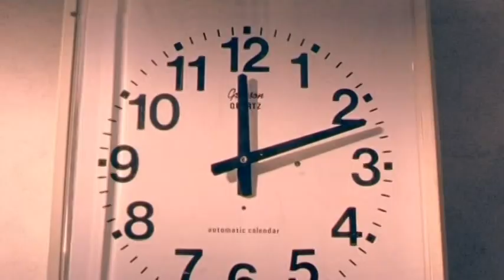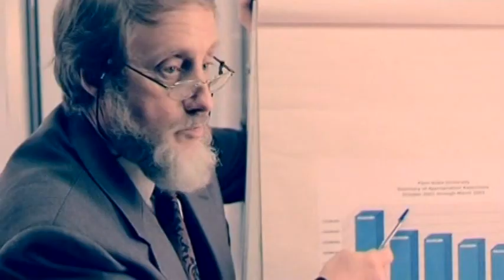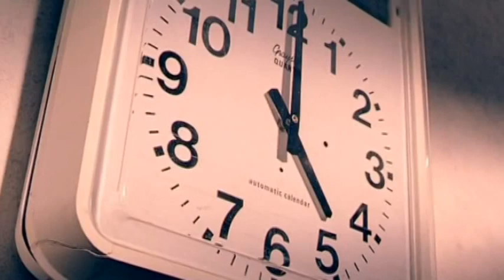Frisco Us Ice Mc - Think About The Way